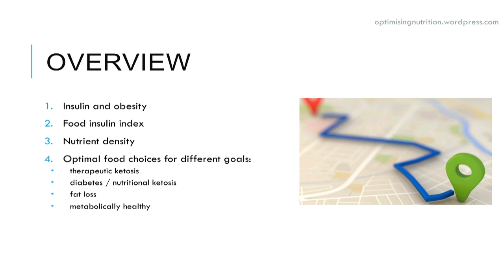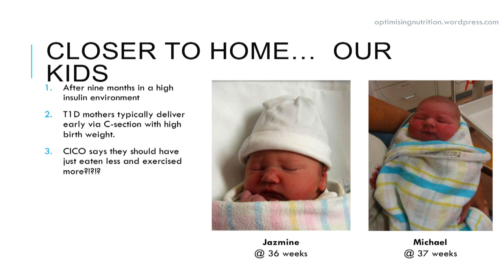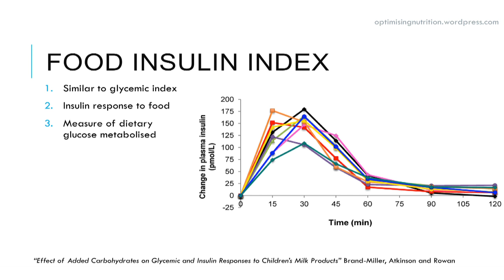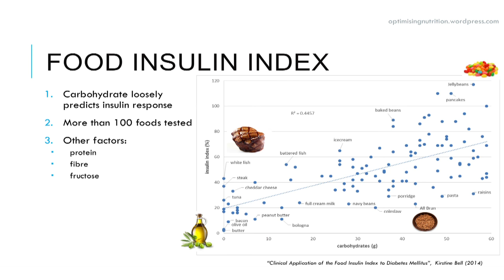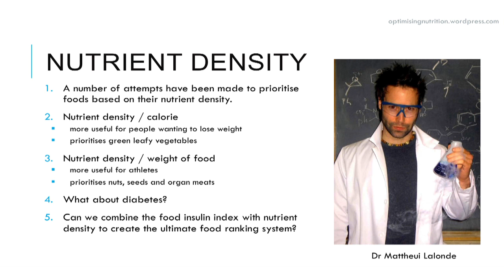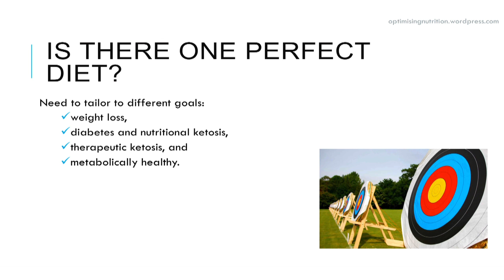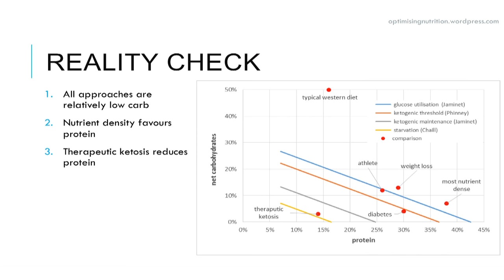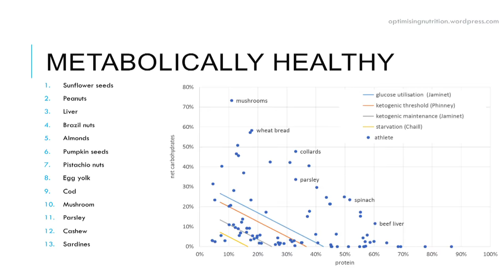Marty Kendall - 'Engineering The Optimal Diet'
Marty Kendall is an engineer and the husband of a Type-1 Diabetic.  He runs the blog

In this video Marty discusses how he has applied food insulin index data using multi criteria analysis to determine the optimal diet to suit particular nutritional goals.

For more details on his presentation you can view the individual food lists;